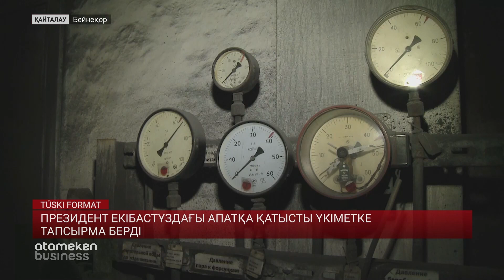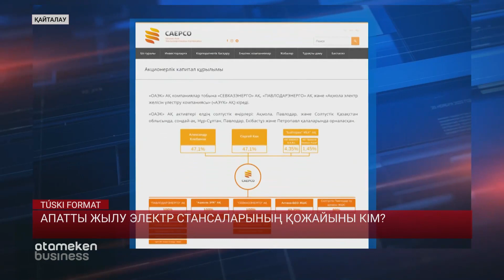Екібастұз қаласы жылусыз қалды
Павлодар облысының Екібастұз қаласында төтенше жағдай. Жексенбіге қараған түні,  жылу беру станциясында 4 бірдей қазандық істен шықты.  Салдарынан кеншілер шаһарында 149 көп қабатты үй, 15 әлеуметтік нысан және 13 ғимарат жылусыз қалған еді. Қазір 129 үй мен 10 әлеуметтік нысанға жылу беріліпті. Қалған 20 үй мен 5 әлеуметтік нысанға жылу беру жұмыстарын бүгін түске дейін аяқтау жоспарланып отыр. Ресми органдардың жауабына сенсек, анықталған 15 ақаудың 1-і қалпына келтірілген. Таңғы сағат 9-да таратылған ақпаратта пәтерлердің ішіндегі температура -18-20 градус делінген. Соңғы ақпарат бойынша жылу электр орталығында, 4 қазандық қайта қосылған. Тағы 4 агрегат резервте тұр. Қаладағы көптеген әлеуметтік нысанның жылусыз қалуына байланысты 123 адам Павлодар қаласына көшірілді. Олардың 39-ы ем алып жатқан науқастар болса, қалған 84-і балалар үйі мен жеткіншектерді қолдау орталығының тәрбиеленушілері.